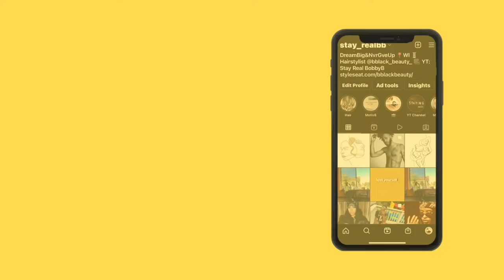Video Diary 05 15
Hey Everyone I’m starting a series on my channel where I get raw and deep! This is my therapy and how I’m choosing to cope! I hope this maybe resinates with someone. I hope to teach someone I how I was able to grow and shine!!